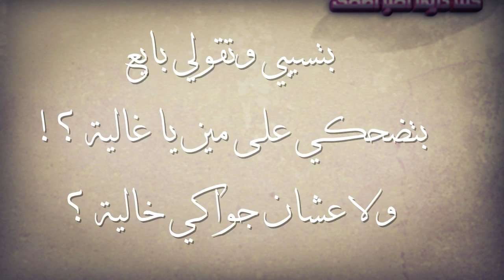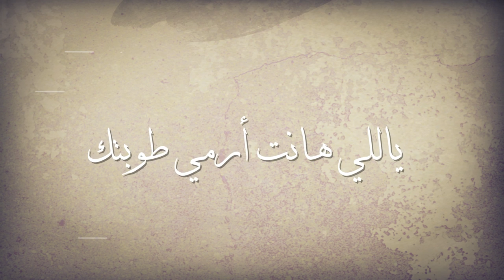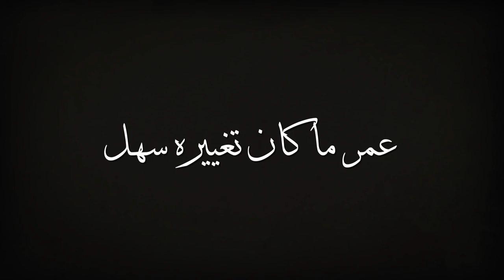شعر حزين جدا عن الفراق 💔: كيف يمكن للكلمات تعبر عن الألم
شعر حزين اقوي ماكتب عن الفراق | الشاعر مينا عطاالله

قصيدة تعبر عن ما بداخل الشاعر من مشاعر حزينة ناتجة عن الفراق وكيف تعامل مع هذا الاحساس . فا الفراق هو من اكثر الاشياء حزنا كا ترك الزوجة للزوج او ترك الزوج للزوجة او ترك الخطيبين او الاحباب لبعضهم البعض .
و يمكن تصنيف القصيدة الي قصيدة حزينة .
يتضمن فيديو "شعر حزين | آخر ما كتب عن الفراق" قصائد مؤثرة وعميقة عن الألم والفراق. يتميز هذا الفيديو بالروعة والجمال، حيث يتدفق الشعر بتأثيرات بصرية ملهمة، مما يضفي على المشاهدة جوًا من الحزن والملائمة.

تم اختيار الكلمات بعناية فائقة لتعبر عن المشاعر العميقة التي يحملها الشعر، وتدفع المشاهدين إلى التفكير في العلاقات التي تمر بأوقات صعبة. يضم الفيديو أيضًا موسيقى هادئة وملحنة بشكل متناغم تعزز من تأثير الشعر.
يتميز الفيديو "شعر حزين | آخر ماكتب عن الفراق" بقوة تعبيرية متميزة، حيث يتميز بأسلوب شعري مؤثر ينقل بأسلوب فني متقن مشاعر الحزن والألم الذي يرافق الفراق. يجسد الفيديو تجربة المصائب والأحزان التي تصاحب الفراق بأسلوب حساس ومؤثر.